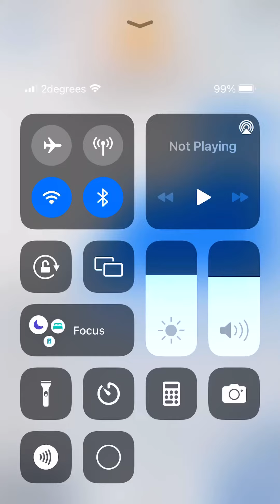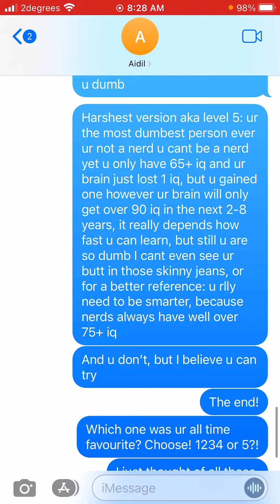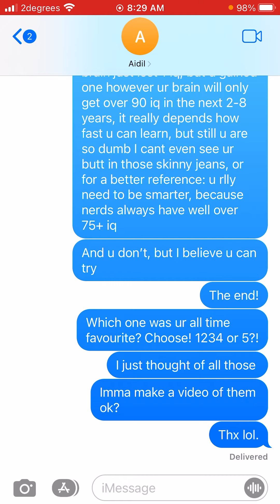My Roast, And 5 Levels Of It:) Btw I Was Texting Aidil, Don’t Take It Seriously Lol.